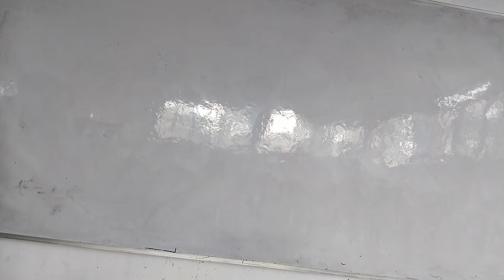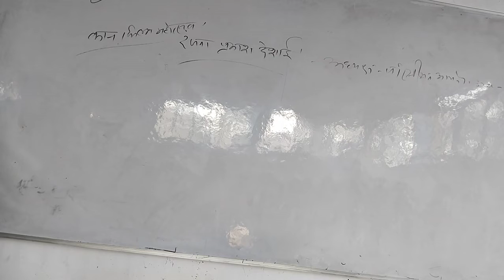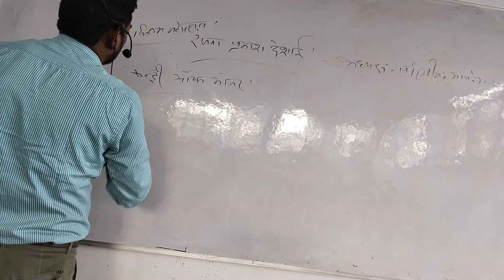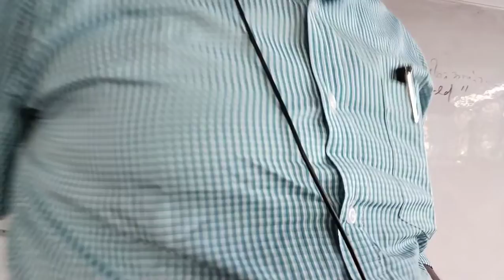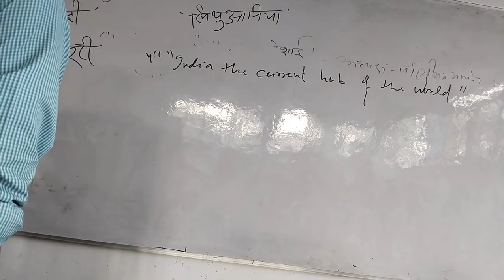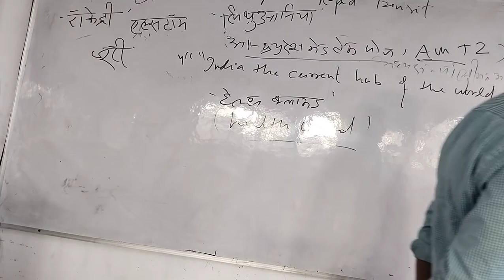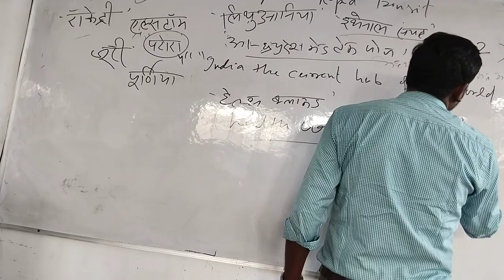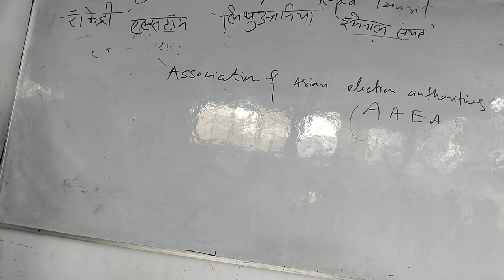"World & Physical Geog- Natural Resources (vegetation etc)-2 Prof. Jitendra Singh"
Free Coaching for competitive exams - Mukhyamantri Abhyuday Yojana, Hardoi (UP)